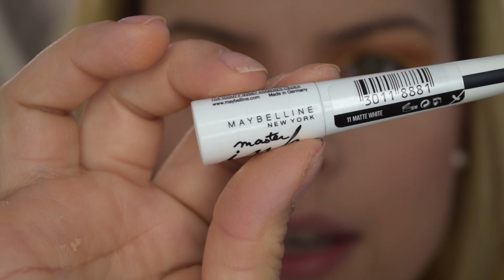maquillaje primaveral tono amarillo y naranja con flores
contorno de ojos con ácido hialurónico y vitamina e DELIPLUS
crema antiarrugas con ceramidas y ácido hialurónico DELIPLUS
maquillaje mate DELIPLUS
gotas de maquillaje #2 DELIPLUS
corrector Elisabeth arden #1 ivori
paleta de correctores nix
bc beauty blush
colorete multicolor DELIPLUS 04
essence all about Matt fixing powder
iluminador catrice light infusion 010
primer NIX angel veil
kit cejas DELIPLUS
máscara pestañas ESSENCE super curl
máscara pestañas mabelline PUSH UP ANGEL
eyeliner ESSENCE super Last
NYX glitter primer
CATRICE las glue
mabelline máster ink white
lip libre Kylie KOKO K

premier pro CC2018
aro de luz newer

canal de vlogs yadiralife